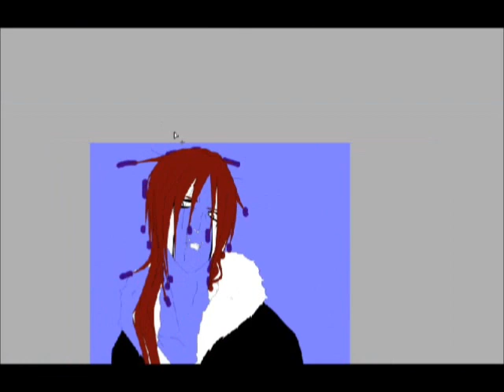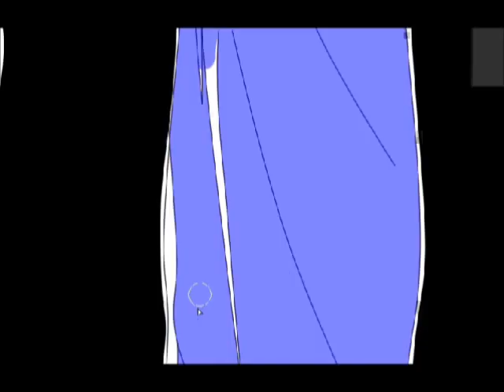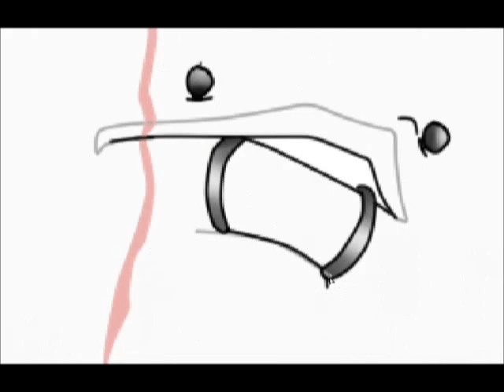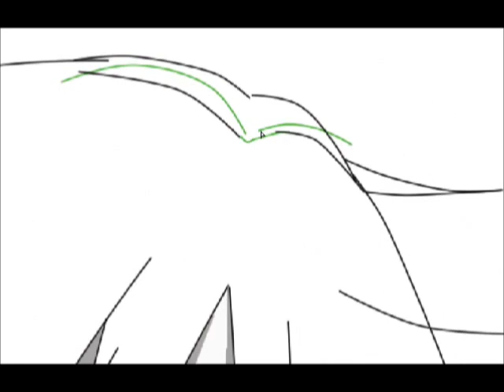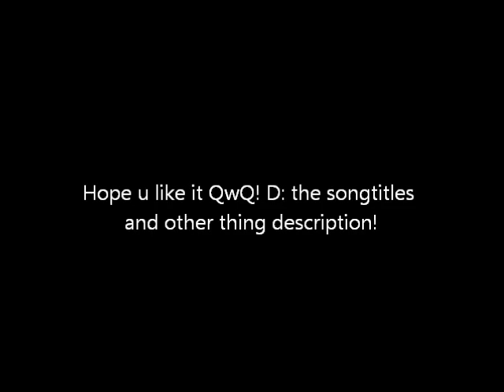-EDiT YOSHiTAKE ''DEUS'' RAE-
READ!

qwq ! xD i love this pic of him :DD!♥ 'cause it is funny owo! so he look at kouhei D:!
yeahhh he's an very old RPC of mine! i think he was my first boy ever!
and he's evil D:! but i love this bad boy xD! ewe~
what do you think about him?

in the end...i wrote thing...but it must be  thingS!

Songs:Sick Bubblegum (bass-boosted) - SKRiLLEX
          Scary Monsters and Nice Sprites - SKRiLLEX
RPC: Yoshitake ''Deus'' Rae/Yoshino

Original:Daiki Aomine - Kuro no basket